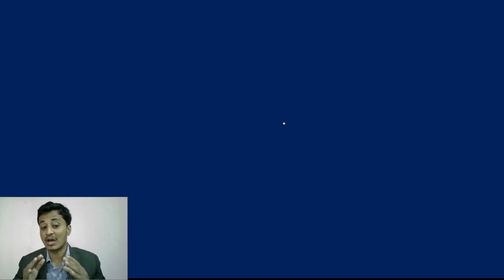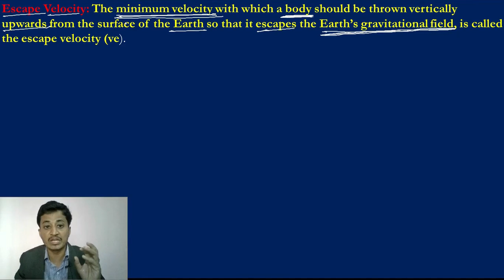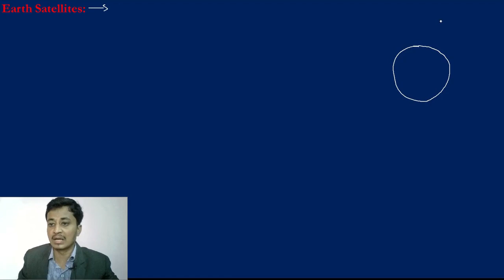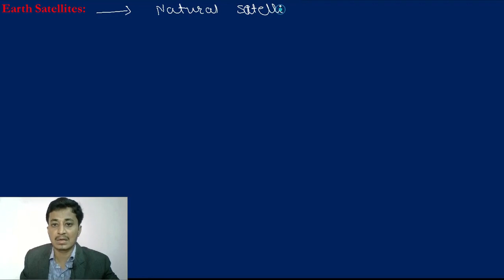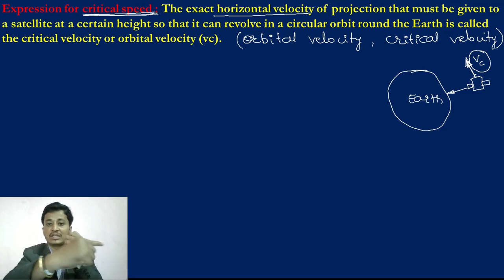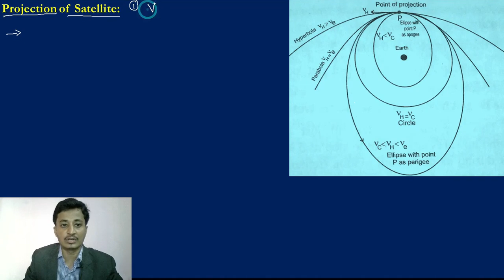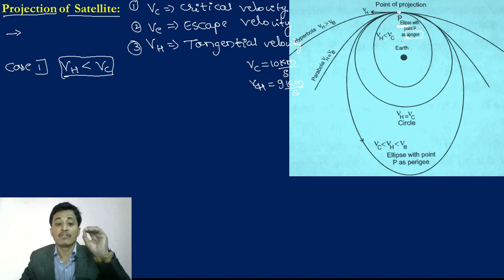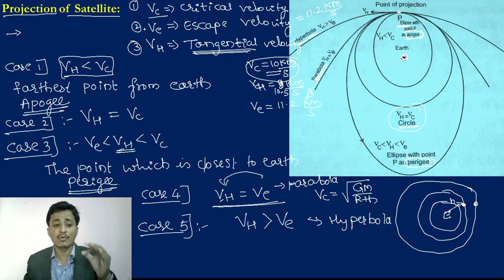Chapter 5 Gravitation Part 5 Physics Maharashtra Board Class 11 new syllabus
Hi Friends,
This video consists of chapter 5 Gravitation part 5 Maharashtra Board Class 11 Physics new syllabus.

This video consists of Escape velocity, Projection of satellite, Critical Velocity, Expression for critical velocity.